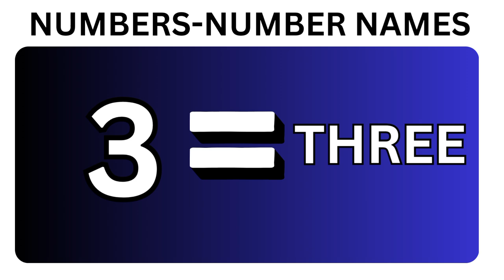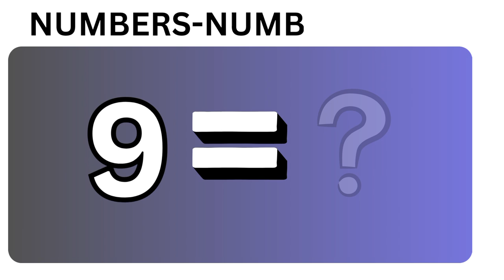Numbers and number names#kidsvideo#learning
Numbers and number names#kidsvideo#learning kidsfun kidsgamestoplayathome finding numbersystem numberseries number names#kidslearning